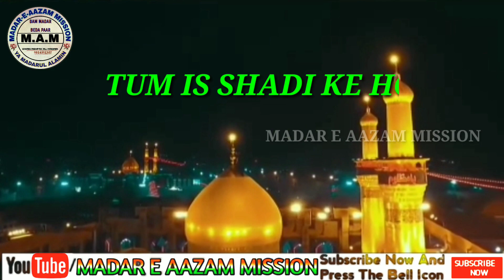Tum Kya Mitah Sakoge Sada Ya Hussain | Status | Syed Shajar Ali Madari | Madar E Aazam Mission...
ASSALAM ALAIKUM WARHMATULLAHI WABRAKATU HU

❤MADAR E AAZAM MISSION CHANNEL❤

SPECIAL MOHARRAM FOR WHATSAPP STATES

New Video Status video 2019

TUM KYA MITAH SAKOGE SADA YA HUSSAIN KI...
MUFTI SYED SHAJAR ALI MADARI
EDITING :- DIWAN ASFAK ALI SHA MADARI
UPLOD BY- MADAR E AAZAM MISSION CHANNEL
YEAR-2019
STATUS❤

     👇🏻OTHER LINKS👇🏻

❤THANK YOU FOR THIS CHANNEL❤